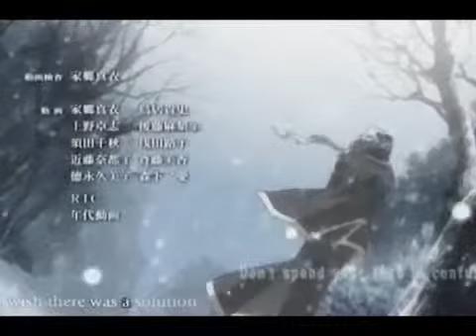betterthandrugs trinityblood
I DO NOT OWN THIS ANIME Or the sound/music, this song goes to my bestfriends and her boyfriend